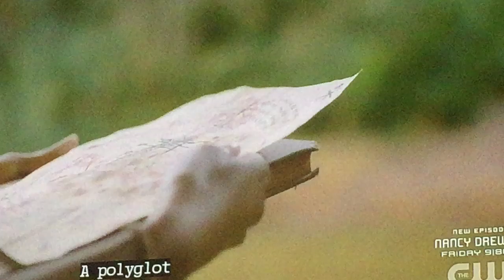Legacies 4x6 How Far